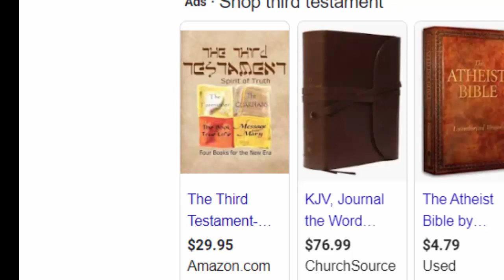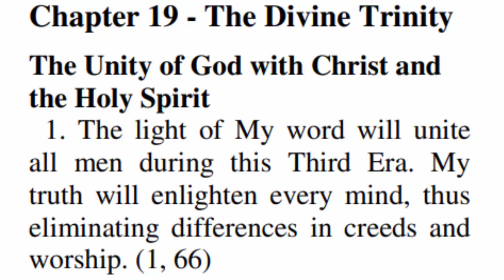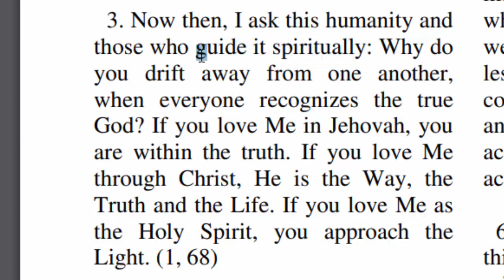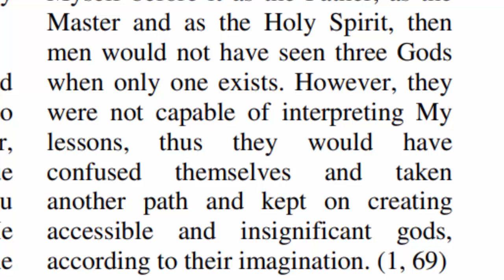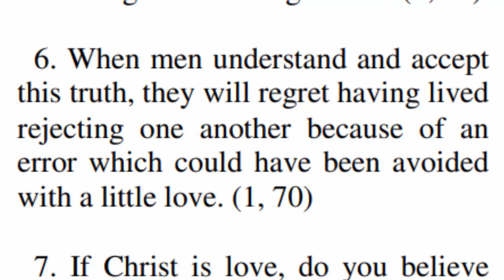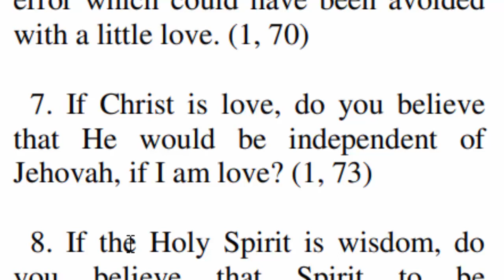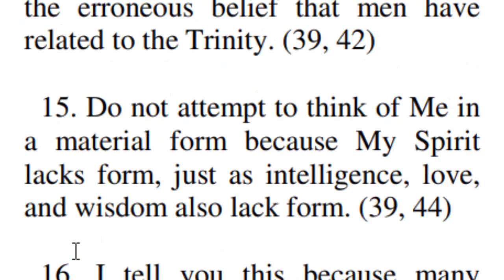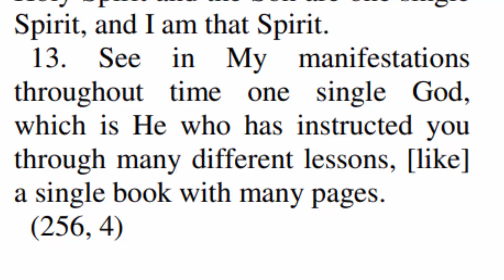Trinity Or Triune?: Are The Father, Son, And Holy Spirit The Same Person Or Are There Three Gods?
A Bible study to answer the question are The Father, Son, and Holy Spirit The Same Person Or Are They Three?